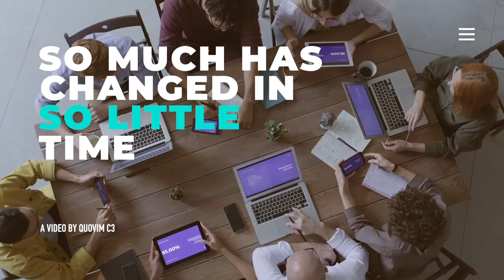Hear how unexpected DISRUPTIONS often inspire INNOVATION from Quovim C3 co-founders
In episode 2 of our series, Joe Bigio and Pierre Lemoine discuss how Covid-19 impacted the contact center industry, and how Quovim C3 quickly shifted to meet the challenge.

What has been your experience? Was the overnight WORK-FROM-HOME switch a challenge or a breeze?

Empower agents and better manage customer interactions with Quovim C3’s tailored consulting services, workforce management and contact center solutions to deliver an exceptional customer experience.